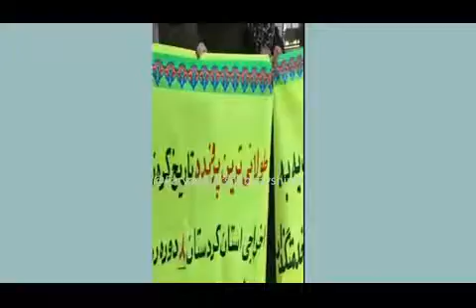🔴تجمع اعتراضی معلمان اخراجی کردستان مقابل استانداری